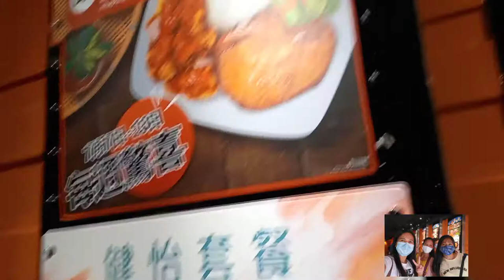Lunch Date At Fairwood | Sisskoy Lorelie & Parker Lucille